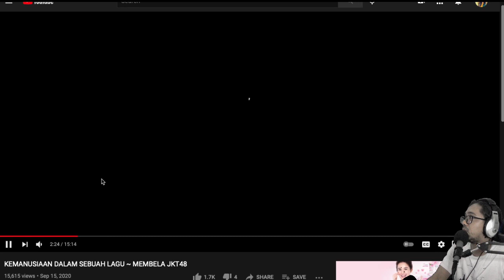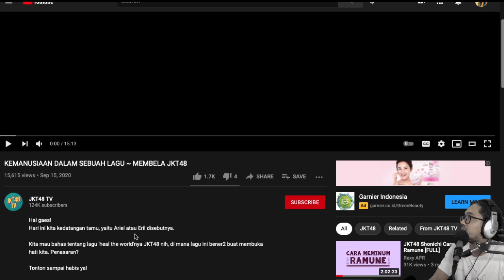Penggagas Bedah Lagu JKT48 ORIGINAL Menonton Bedah Lagu JKT48 OFFICIAL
Full support dengan konten-konten berfaedah seperti ini akutu. Sayang semenjak Nadila grad belum ada lagi yang Membela JKT48. Eh, banyak ding yang membela JKT48, apalagi fans-fans garis kerasnya kalo menghadapi tubir seputar JKT48. Yuk! Bela terus! Kalo ada yang nubirin BAKAR AJA BAKAR!!!